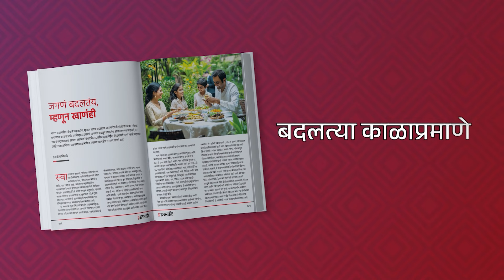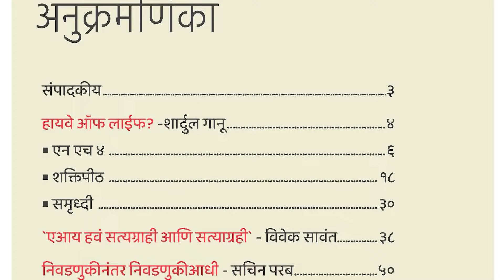Maharashtra Election 2024 : सोयाबीनचे पडलेले दर BJP साठी डोकेदुखी ठरणार?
या निवडणुकीत बरेच मुद्दे उचलले गेले, मराठा आरक्षण, लाडकी बहीण, बटेेंगे तो कटेंगे, पण शेतीचे मुद्दे वर येताना दिसत नाहीत, पण शेतीचे मुद्दे निर्णायक ठरतील का? सध्या सोयाबीन आणि कापसाला हमीभावापेक्षाही कमी भाव मिळतोय. त्यामुळे सत्ताधाऱ्यांना प्रचंड नुकसान होईल अस बोलल जातंय. पण शेतीमालाचे पडलेले भाव खरच निवडणुकीवर परिणाम करणार का?  हे जाणून घेतलंय ॲग्रोवनचे संपादक रमेश जाधव यांच्याकडून.

'द इनसाईट' हा दिवाळी अंक खरेदी करण्यासाठी खालील लिंकवर क्लिक करा...